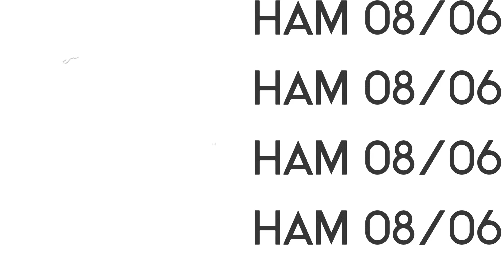HAM event 08/06/2023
Honda Acura Morning, aka HAM, 08/06/2023. Concord,CA ​⁠